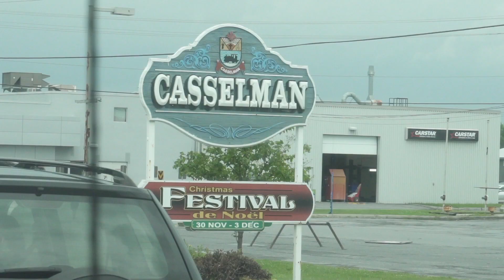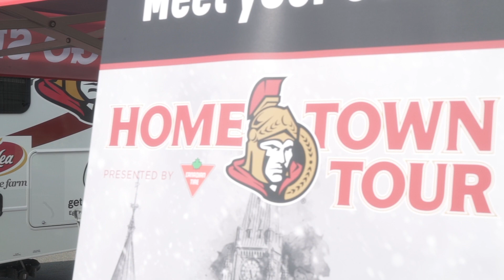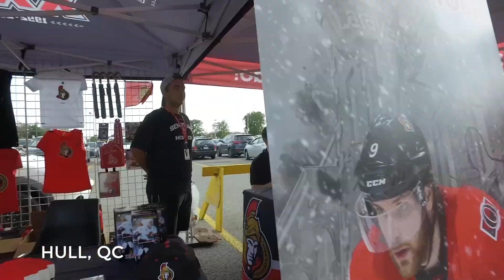Sens Hometown Tour Week 1 Highlights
Make sure you visit us next week as we stop at a town near you.